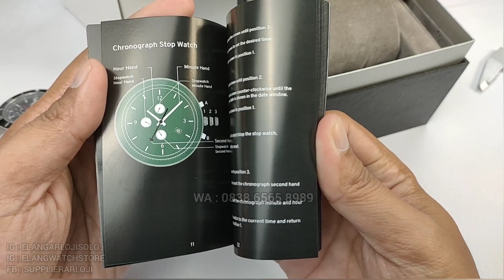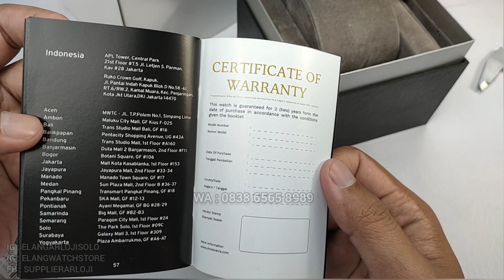CHRIST VERRA CV 5807121G-11BLK : JAM CHRIST VERRA MODEL DIVER MODEL TERBARU (2023)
REVIEW DAN DETAIL JAM TANGAN CHRIST VERRA CV 5807121G-11BLK TERBARU.

Belanja Online?

Just contact =
ELANG ARLOJI
Jl. Kebangkitan Nasional No 34
Solo 57141